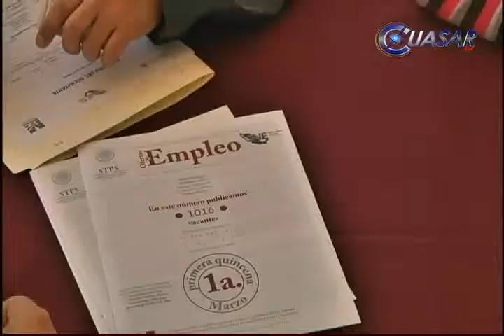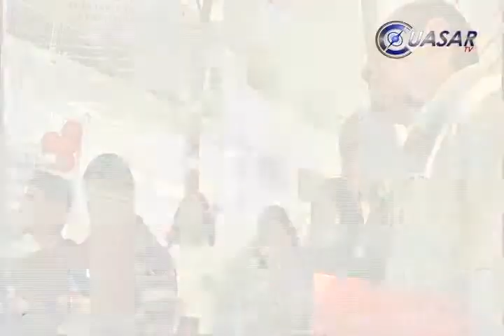Entregan recursos para autoempleo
En la Jornada por el Empleo Michoacán 2013, presidida por Alfonso Navarrete Prida, secretario de Trabajo y Previsión Social, se entregaron recursos para el fomento a la capacitación para el empleo y autoempleo...